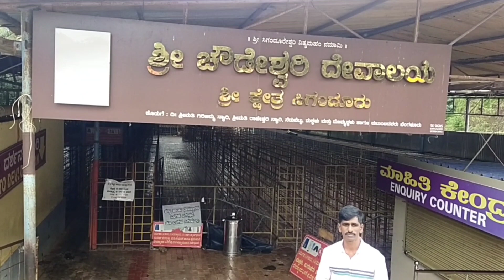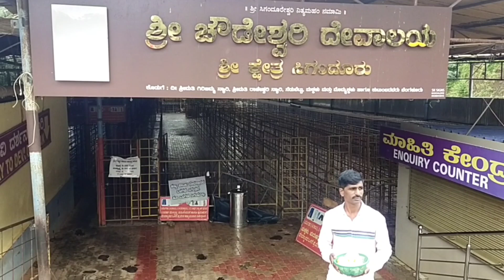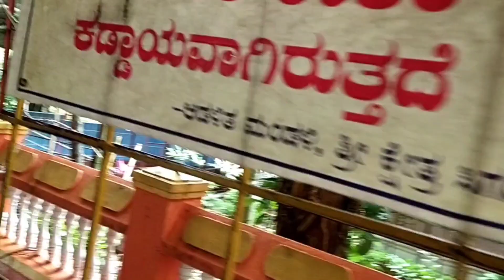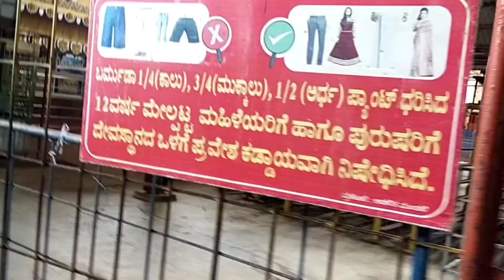ಒಂದು ದಿನದ ಪ್ರವಾಸ/ ಎಲ್ಲಿಗ್ ಹೋಗಿದ್ವಿ ನೀವೇ ನೋಡಿ